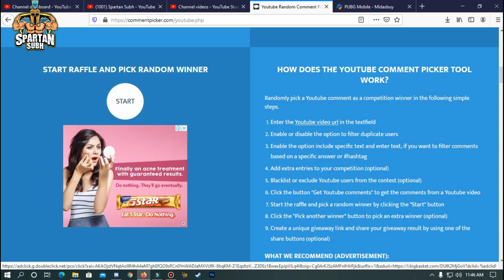Top 5 Changes In Pubg Mobile 1.0 || Ab Aayega Maza (Hindi)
Hey Guys
In this video, we will be going to know pubg mobile 1.0 top 5 changes, which will make this game more fun.